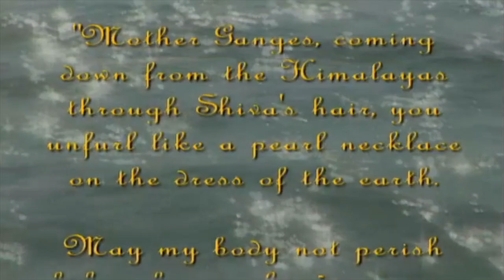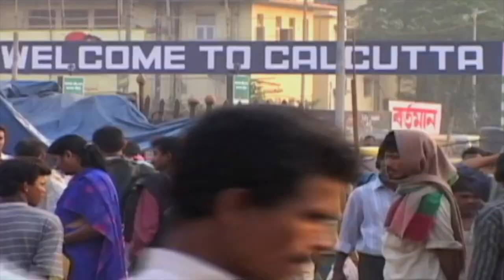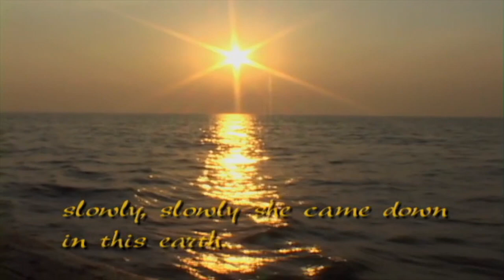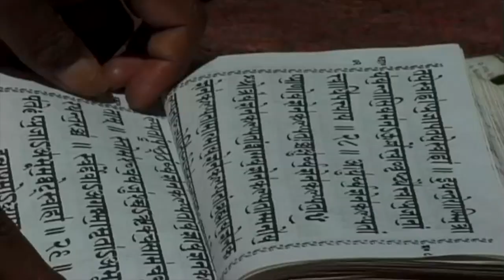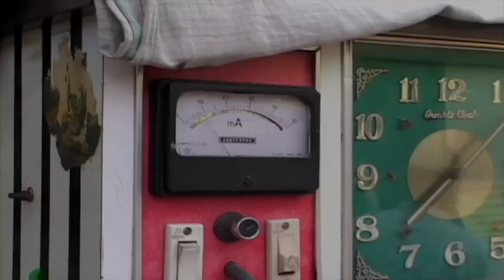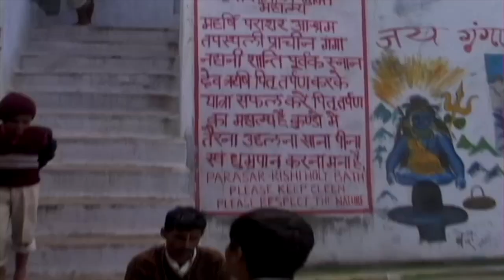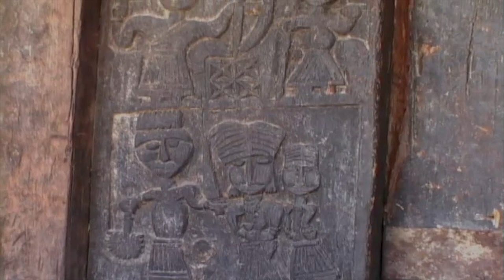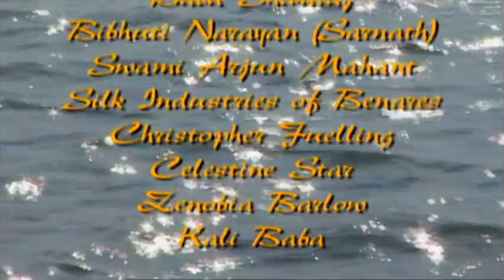GANGA MA: A SACRED JOURNEY TO THE SOURCE OF THE RIVER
"Ganga Ma: A Pilgrimage to the Source" is a documentary that takes viewers on a spiritual journey along the sacred Ganges River in India. Directed by Pepe Ozan, and co-directed by Melitta Tchaicovsky the film explores the river's significance in Indian culture and religion, and its role as a source of life, purification, and spiritual connection for millions of people.

The documentary begins by delving into the mythology and history surrounding the Ganges River, which is considered holy in Hinduism. It showcases the various rituals, prayers, and offerings made by devotees by the river's banks, highlighting the deep spiritual connection with Ganga Ma, as the river is affectionately called.

Throughout the film, the cameras follow the pilgrim's journey from the river's mouth in the Bay of Bengal to its source in the Himalayas. This pilgrimage is known as "Char Dham Yatra" believed to cleanse one's sins and grant spiritual enlightenment.

As the pilgrims progress upstream, the documentary captures stunning visuals of the ever-changing landscapes, from the bustling cities like Calcutta and Varanasi along the river's course to the tranquil villages and pristine natural surroundings near its source. The camera traces the river's path, showing its beauty and magnificence while shedding light on the environmental challenges and pollution threatening its purity.

"Ganga Ma: A Pilgrimage to the Source" offers a glimpse into the broader social and cultural context surrounding the Ganges River. It explores how the river impacts the lives of the people who live along its banks, both economically and spiritually, and how it has shaped the civilization that thrives around it.

Overall, the documentary provides a thought-provoking and visually stunning exploration of the spiritual and cultural importance of the Ganges River. It invites viewers to contemplate the power of faith, the significance of sacred spaces, and the deep connection between humans and the natural world. Through its vivid storytelling and captivating visuals, "Ganga Ma: A Pilgrimage to the Source" offers an enriching cinematic experience that sheds light on this revered and mystical river in 58 minutes.

This documentary captures the sacred pilgrimage embarked upon by Hindus along the revered Ganges River. Through the lens of a devout pilgrim, viewers are treated to a captivating and perceptive portrayal of India. The film showcases awe-inspiring scenes of vibrant festivals, somber funeral rites, exquisite arts, and the daily existence of the ancient Hindu civilization that flourishes along the Ganges' banks. From the poignant funeral proceedings of the final Maharaja of Benares to the monumental congregation known as the Kumbha Mela - the world's largest gathering of people, and even the majestic Himalayas, this visual and auditory narrative immerses the audience in a compelling and immersive experience.

Amidst the chaos and instability of our current world, Ganga Ma's powerful message embraces the audience with a timely, profound, and uplifting perspective on an alternate reality. The enchanting melodies emanating from the vibrant surroundings, the rhythmic beats of festive celebrations, and the captivating original compositions captured in Varanasi blend with the breathtaking visuals to create a mesmerizing experience of pure beauty.

Embarking on this pilgrimage, the filmmaker's primary goal was to be inspired and inspire the viewers to detach from their everyday lives and embark on an inner spiritual quest. This journey was aimed to encourage individuals to seek a new connection with Spirit - the Universal Cosmic energy.